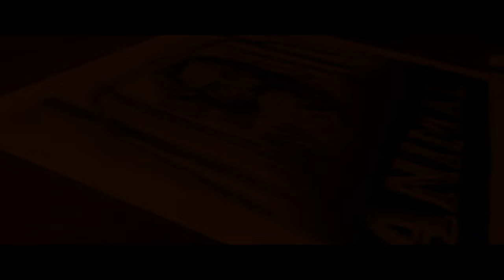ANIMAL Drawing : Ranbir Kapoor Drawing || Sandeep Reddy Vanga || T-Series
THE ANIMAL, YOU HAVE NEVER SEEN BEFORE! PRESENTING THE DRAWING OF THE FILM ANIMAL (RANBIR KAPOOR). STARRING RANBIR KAPOOR, RASHMIKA MANDANNA, ANIL KAPOOR, BOBBY DEOL, TRIPTI DIMRI & SHAKTI KAPOOR